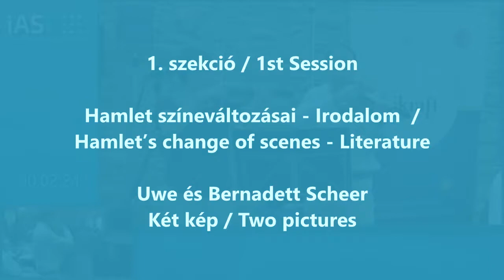1. szekció - Hamlet színeváltozásai - Irodalom - Uwe és Bernadett Schee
1. szekció - Hamlet színeváltozásai - Irodalom - Uwe és Bernadett Scheer – Hankiss Elemér Konferencia